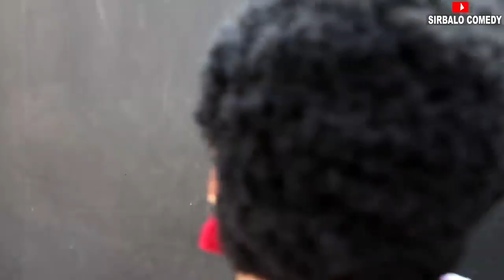BEST OF SIRBALO AND BAE - SIRBALO CLINIC ( ALL EPISODE )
Sit down and enjoy all Epiosde of SIRBALO AND BAE .. Watch and share